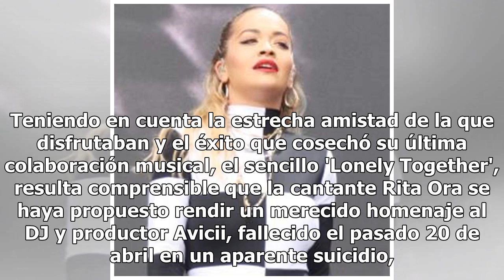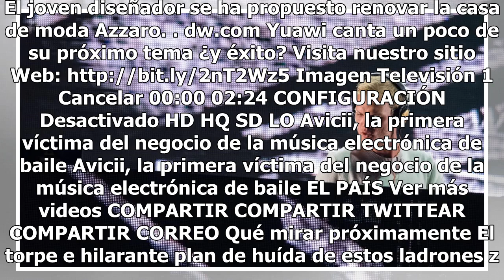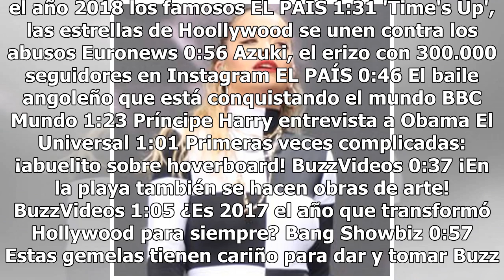Rita Ora rendirá tributo al fallecido Avicii en los próximos MTV Video Music Awards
Teniendo en cuenta la estrecha amistad de la que disfrutaban y el éxito que cosechó su última colaboración musical, el sencillo 'Lonely Together', resulta comprensible que la cantante Rita Ora se haya propuesto rendir un merecido homenaje al DJ y productor Avicii, fallecido el pasado 20 de abril en ...